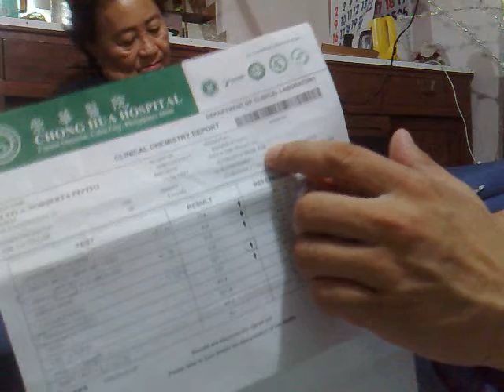I Phone 6 Treatment/Management..Osteoarthrities both knee..( Maintenance)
Harthys Pure Care... as What im goona say Congratulations cos she have her laboratory test all is normal except on cholesterol because she exrcises on ARWEN ERGOMETER just for 10 minutes How much more for 1 hour... Pasado Sa Lab Test... and Prayer...